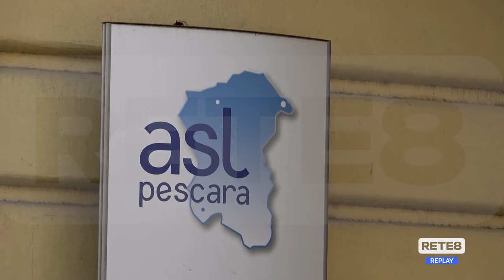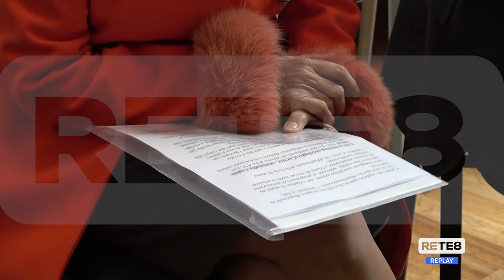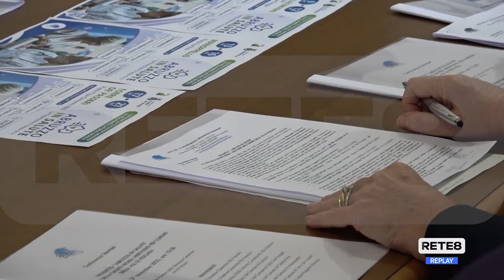Pescara - Arrivano le Case della Salute